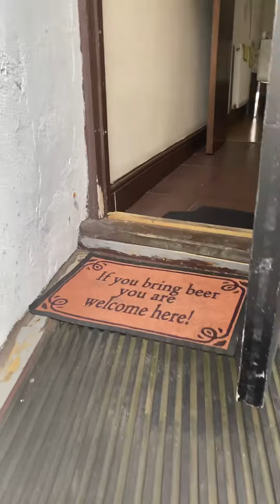25 August 2020